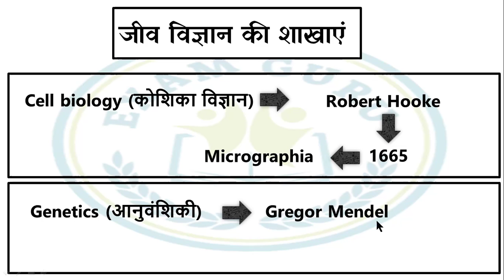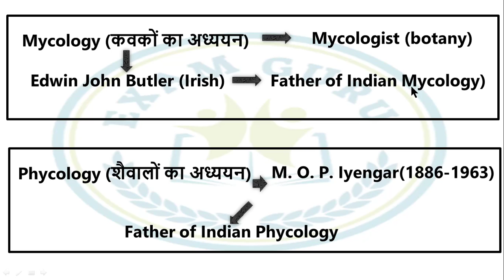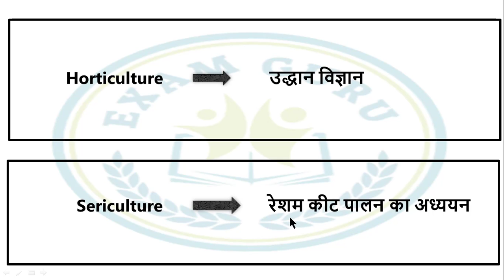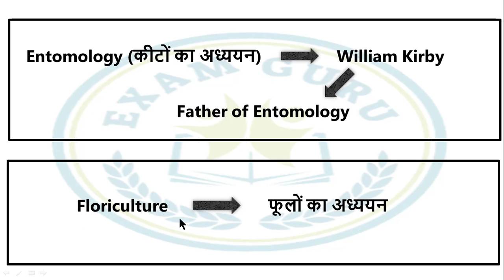जीव विज्ञान की शाखाएँ | Branches of Biology in Hindi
Cell biology (कोशिका विज्ञान), Genetics (आनुवंशिकी), Father of Indian Mycology), Father of Indian Phycology, Father of Entomology, Father of Indian Ornithology, branch of biology, जीव विज्ञान सामान्य ज्ञान, Biology Gk in Hindi